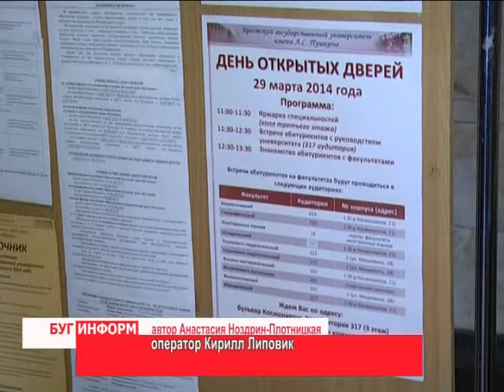2014-03-31 г. Брест Телекомпания "Буг-ТВ". День открытых дверей в БрГУ им. А.С. Пушкина.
Встречи с абитуриентами вузы республики практикуют уже давно. Такие мероприятия позволяют молодым людям узнать больше об образовательных программах, условиях приёма в учреждение образования, а также дают возможность пообщаться с преподавателями и студентами.
В минувшую субботу в Брестском государственном университете имени Пушкина прошёл День открытых дверей. На мероприятие в вуз приехали абитуриенты не только берестейского региона, но и молодые люди из других областей республики и даже стран - соседок. Кто - то из них ещё не определился с будущей профессией, а кто - то уже основательно готовится к поступлению и прощупывает подводные камни. Побывала на дне открытых дверей и наш корреспондент